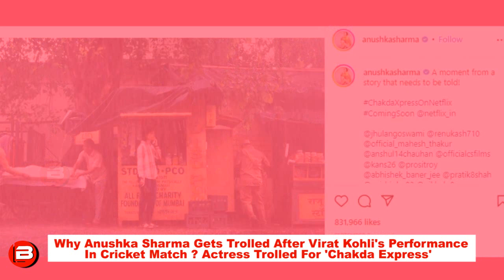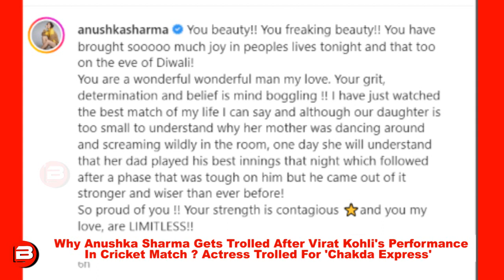Anushka Sharma Is Repeatedly Trolls For The Game Of Virat Kohli, Post India Won T20 Against Pakistan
Anushka Sharma Is Repeatedly Trolled For The Game Of Virat Kohli, Post After India Won T20 World Cup Match Against Pakistan. Anushka Sharma is repeatedly trolled for the game of Virat Kohli, even on the film Chakda Express. Anushka Sharma shares a note for Virat Kohli after India Won T20 World Cup match against Pakistan.

For Latest Bollywood News, Film Reviews, Gossips & Celebrities News